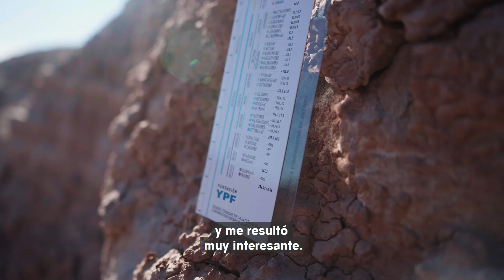¡Stefano encontró su vocación por la Geología!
Desde Fundación YPF organizamos escuelas de campo para que estudiantes de secundaria puedan experimentar lo que hacen los geólogos y de qué trata la carrera. 💪

¡Su historia nos pone muy contentos y nos impulsa a seguir acercando jóvenes a la industria energética! 🙌